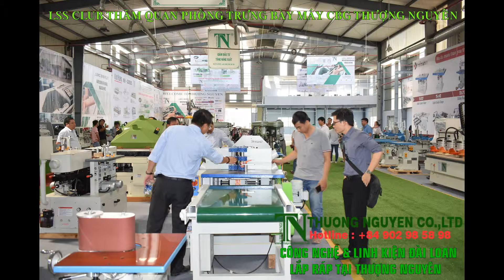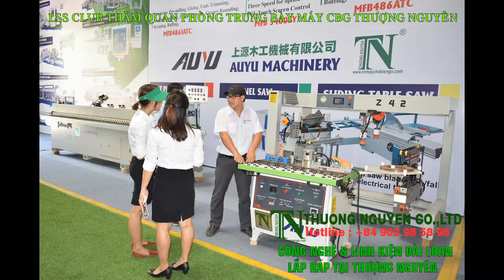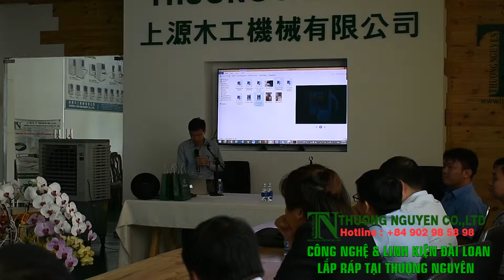CÂU LẠC BỘ LSS TỈNH BÌNH DƯƠNG VỀ THĂM QUAN CÔNG TY TNHH MÁY CHẾ BIẾN GỖ THƯỢNG NGUYÊN